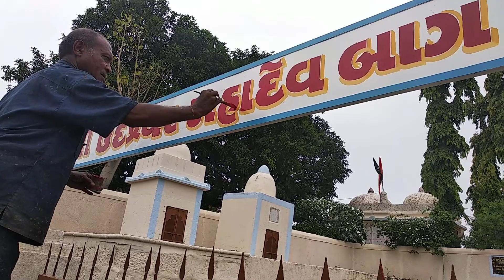29 August 2018